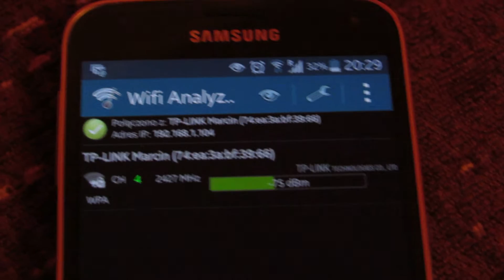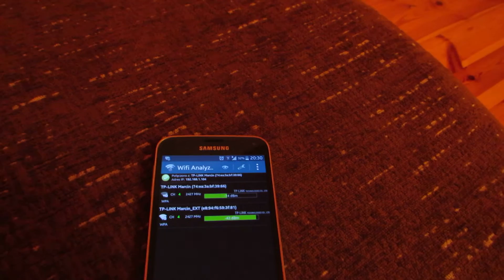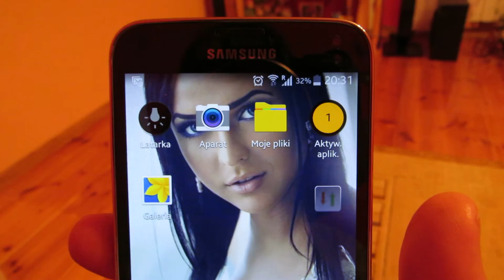Działanie wzmacniacza WiFi TP-Link TL-WA850RE